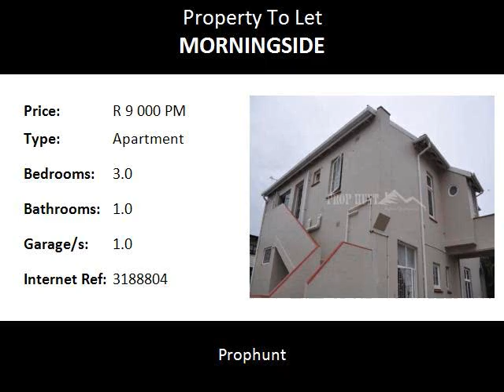3.0 Bedroom Apartment To Let in Morningside, Durban, South Africa for ZAR R 9 000 Per Month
Prophunt
Bedrooms: 3.0
Bathrooms: 1.0
Garages: 1.0
Price: R 9 000 Per Month

Property Description:

This home found in Morningside, entails three bedrooms, one bathroom, a kitchen with scullery, an open plan reception room as well as parking.  It is a safe environment and has many advantages to it.  The unit is the downstairs part of the maisonette and has a lovely balcony overlooking the garden.  The three huge rooms all boast wooden floors and create a homely feel.  The lounge is situated at the front of the home that leads out to the balcony.  The kitchen with scullery has been built with ample space for all one's kitchen appliances.  The single bathroom is modern with a shower suite facility.  The low maintenance garden wraps around the property and animals are welcome.  Security is not an issue as the property has an electric fence while secure parking comes in the form of a lock up garage and another behind a
remote access gate.  This unit is available to rent 1 June 2014, unfurnished.

For viewings or more information, contact Ruan Erasmus - 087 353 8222